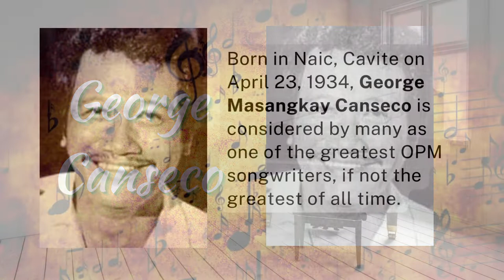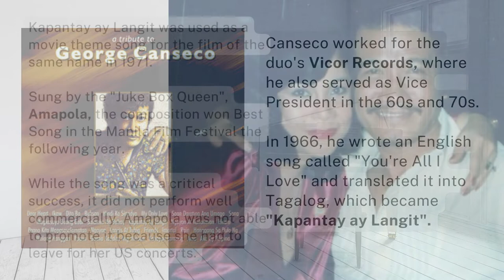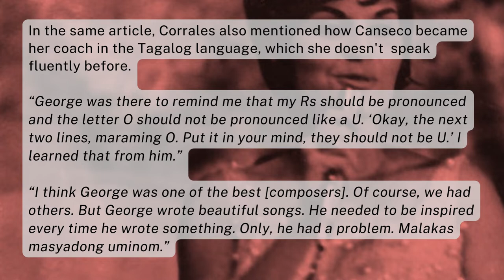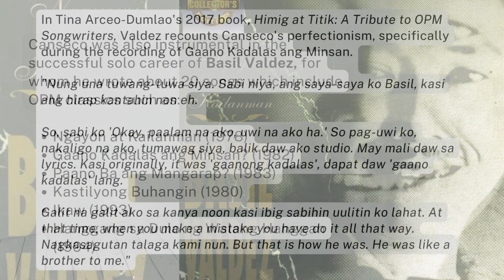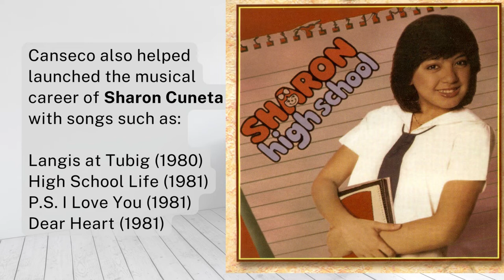Greatest OPM Songwriters - George Canseco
The first one in The Greatest OPM Songwriters Series features George Canseco, one of the leading OPM songwriters of 70s and 80s. This video is a short and simple overview of his illustrious career as a musical composer. Information included in this video were gathered from the following sources:

Arceo-Dumlao, T. (2017). Himig at Titik: A Tribute to OPM Songwriters. Inquirer Books.

Charlotte Marie (2006 March 2) George Canseco. Living Life to the Fullest (Blog).

"George Canseco". Organisasyon ng Pilipinong Mang-aawit. Archived from the original on 19 September 2008. Retrieved July 10, 2022.

"George Canseco". Academic Dictionaries and Encyclopedias.

Gil, B. (2015 September 8). The greatest Filipino songwriters of the pop era. Sounds Familiar. The Philippine Star.

Henares, L. George Canseco: Composer. Book 20: Trash and Treasures. Philippine Folio.

Losorata, Y. (2020 June 10). Love for country music.

Ngayon at Kailanman: George Canseco. Various Artists. Apple Music.

Poblete, H. (n.d.) Today in Philippine history, April 23, 1934, George Canseco was born in Naic, Cavite. The Kahimyang Project.

Salterio, L. (2021 January 16). Behind the Music: “Kapantay ay Langit” by Pilita Corrales.